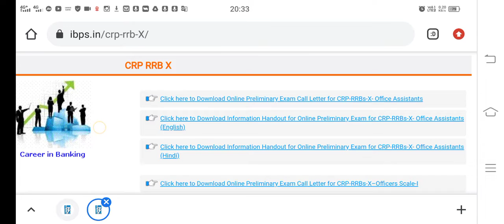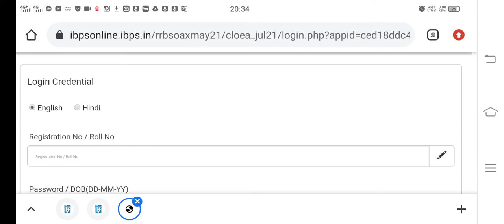ibps clerk call letter out|ibps clerk admit card|ibps clerk recruitment 2021 latest updates